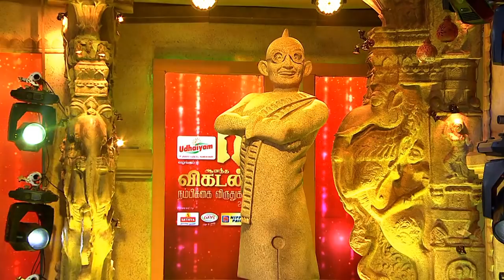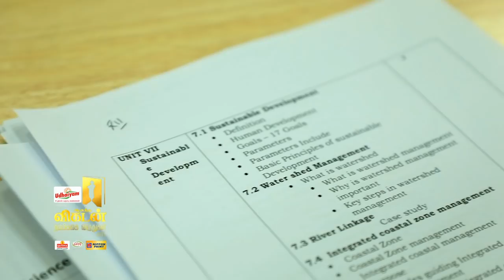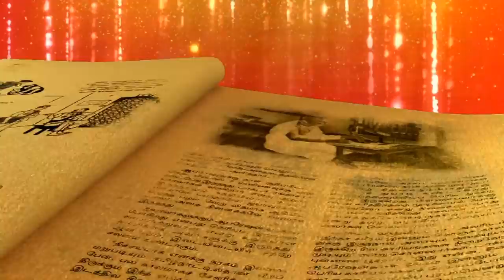Ananda Vikatan Nambikkai Awards 2017 | Part 4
Ananda Vikatan has instituted Nambikkai Awards that honors best of talent and who stand as beacons of hope in Tamil Nadu.
Top 10 Manithargal
Kowsalya - 01:12
Director Pa.Ranjith Speech - 04:30
Udayachandran - 05:47
Top 10 Youngsters
Washington Sundar - 08:00
Bavani Dhevi 10:02
TN Minister Jayakumar Speech - 11:55